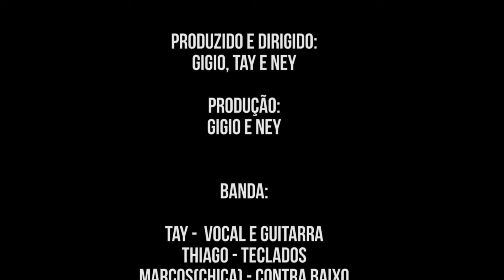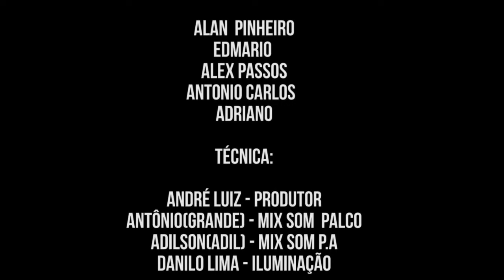DVD CHICANA 15 ANOS COMPLETO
SHOWS 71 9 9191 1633 TIM
               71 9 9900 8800 VIVO